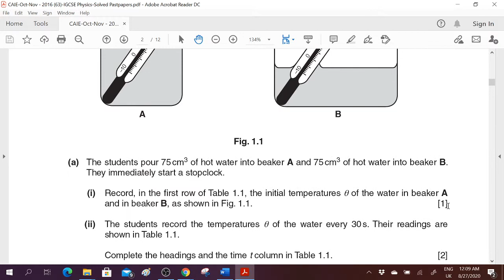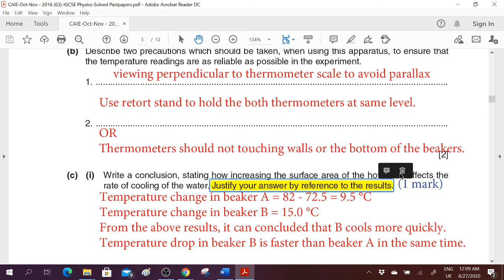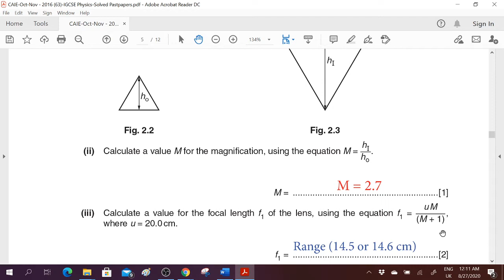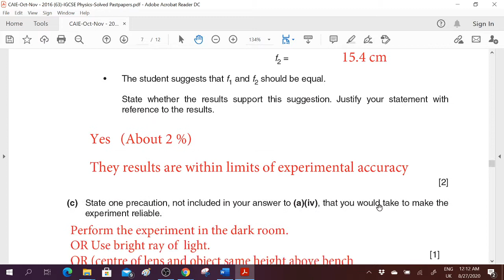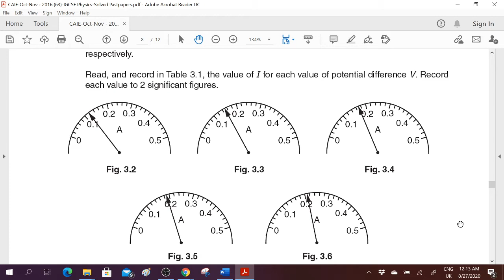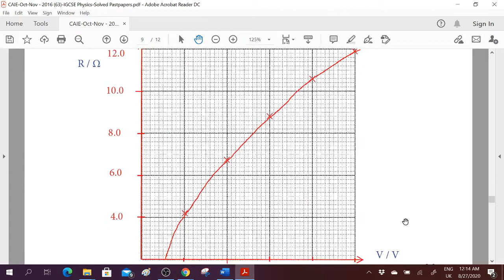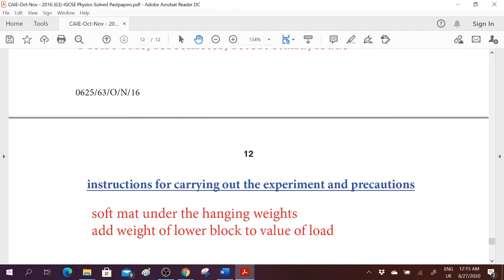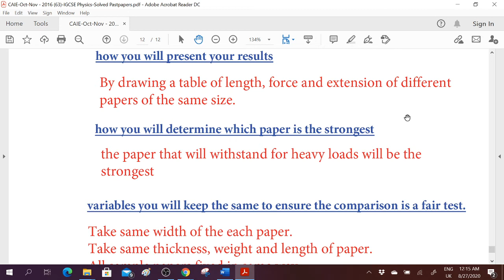CAIE-Oct-Nov - 2016 (63) IGCSE Physics-Solved By Raza Kayani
This lesson has been recorded by Raza Kayani for IGCSE/GCSE O & A-Level Physics for the students of University of Cambridge CAIE worldwide Examination on the topic of S.I. Base Units & Base Quantities, S.I. Derived Units & Derived Quantities. This lesson is useful for CBSE, Matric & F.Sc., Physics Students worldwide. This lesson can be used to solve IGCSE/GCSE O & A-Level Physics Pastpapers.